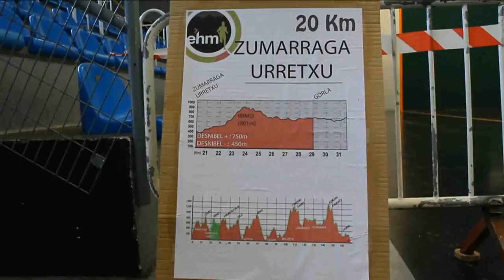Ehunmilak ultratraila Urretxun 2011/07/15